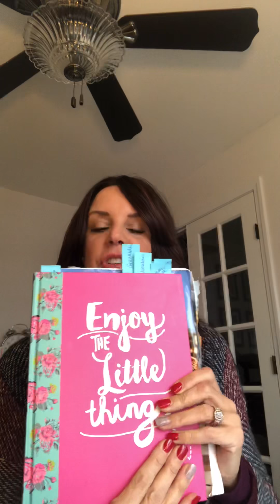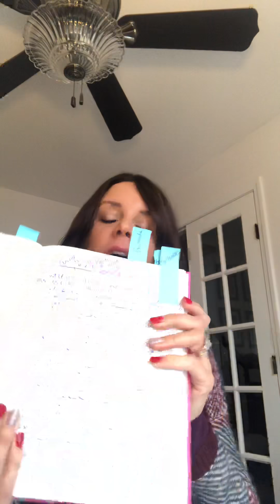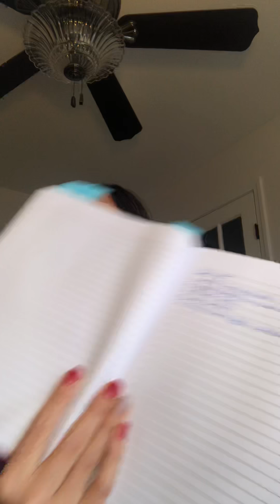December 7, 2018